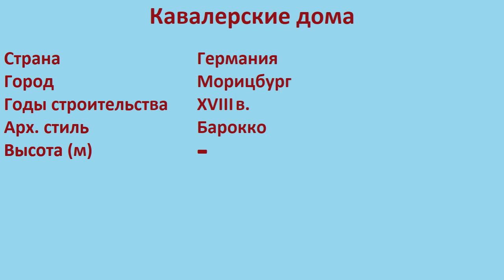Кавалерские дома (Морицбург)